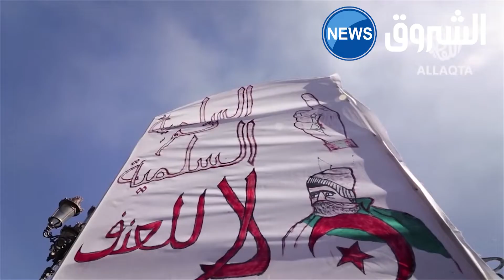الجزائر تنتصر ..والقادم افضل باذن الله